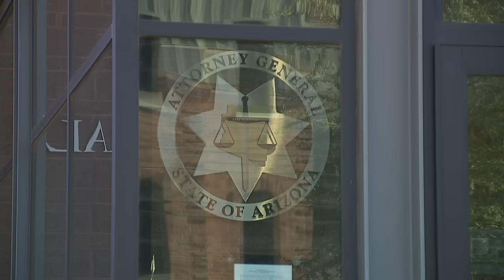Former President Trump's comment regarding Liz Cheney under investigation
Former President Donald Trump made a controversial comment about Former Congresswoman Liz Cheney during an event in Glendale that is now under investigation by the Arizona Attorney General.